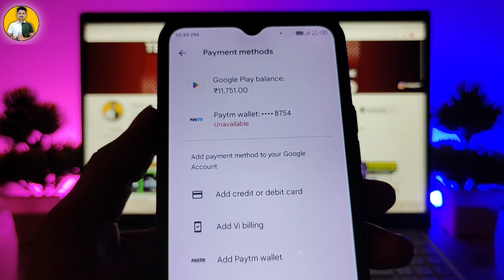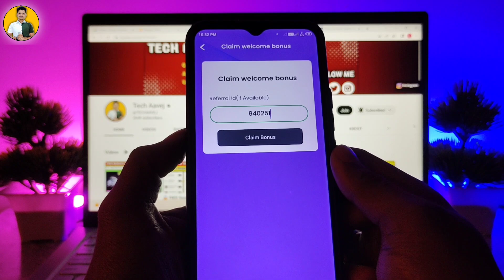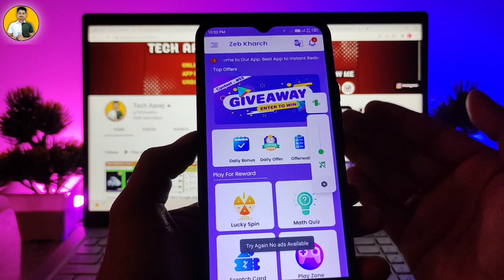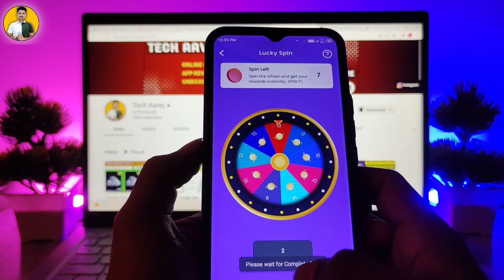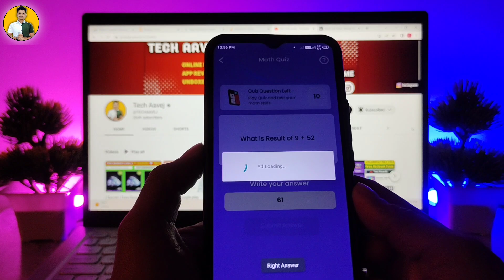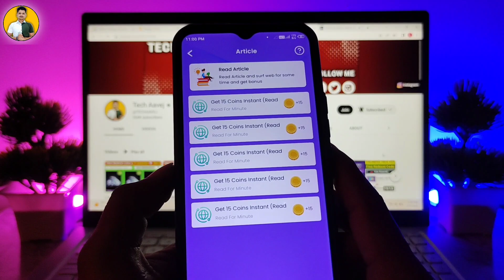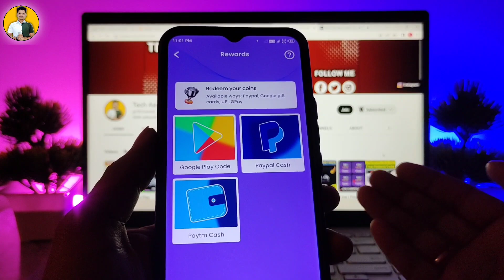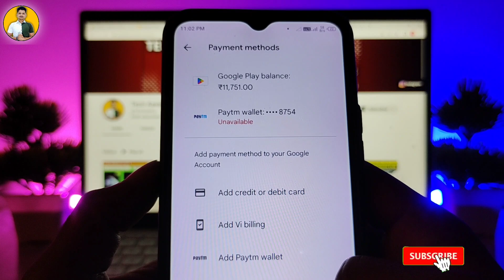( Best ) Free Google Play Store Redeem Code Earning App